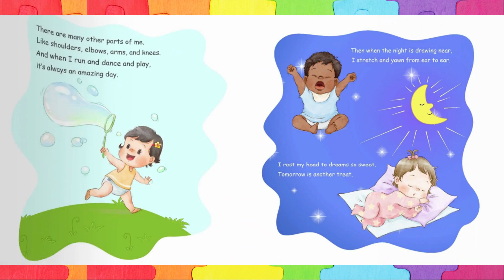🔢Point With Your Fingers and Wiggle Your Toes📚A Kids Read Along Storybook in HD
Let's Read Along with Dixy's Storytime World in this fun and exciting book. Little ones will enjoy the interactive fun this book provides as they learn about their body parts and all the exciting things they can do - like clapping, pointing, stomping, and jumping!

 by Sonia Maria and Illustrated by Lucy Shin.

💖Thank you to Sonia Maria for sharing her lovely kids book with our channel and all of you reading and watching!

This video is for read along and educational purposes only.